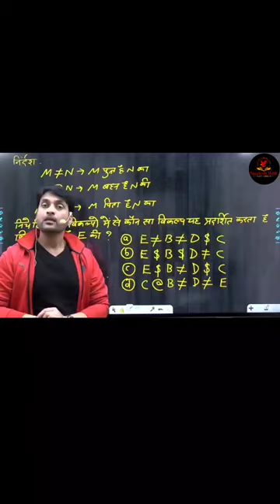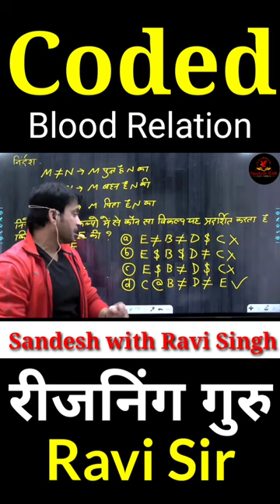Sandesh With Ravi Sir (Blood Relation Coded type Question - Trick) by Ravi Sir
WELCOME to Sandesh With Ravi Singh PRAYAGRAJ
(Sandesh With Ravi Singh प्रयागराज मे आपका स्वागत है)

Sandesh with Ravi Singh
“Welcome to Our YouTube Channel Sandesh With Ravi Sir” INDIA's Largest E-Learning Platform, YouTube channel & Website provides Smart E-Books reading, Free practice test, Video lectures, All exams previous year paper along with solutions for UPSI, SSC, BANK, RAILWAY, LEKHPAL, RO/ARO, UPSSSC PET & All Competitive Exams. We are passionate about education and our motto is to help you succeed.